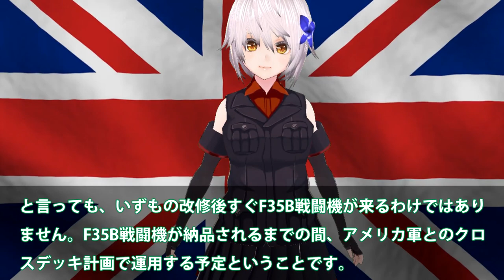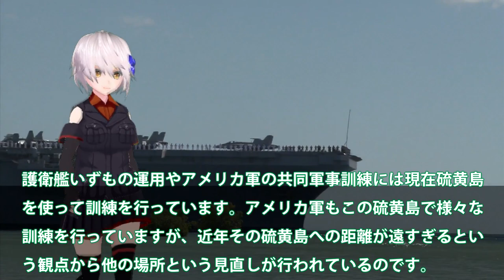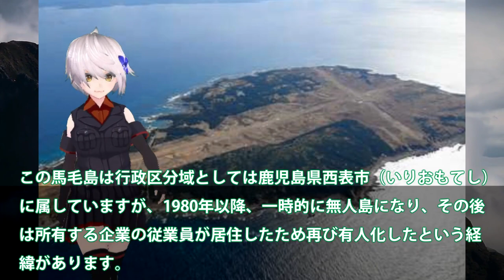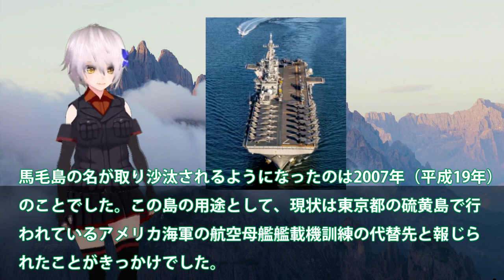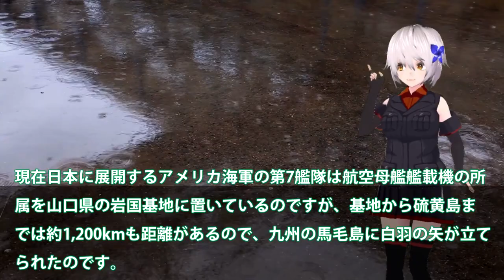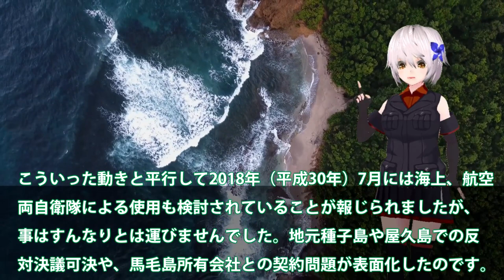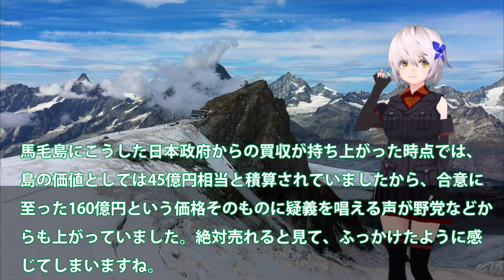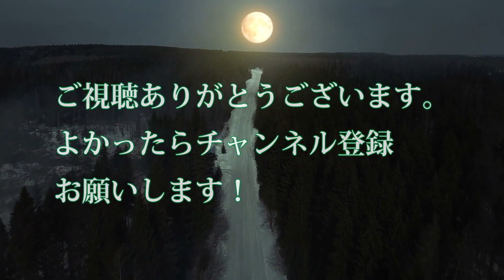【軍事解説】馬毛島160億円買いマジでヤバい3000億円建設費投入か！防衛省が本気でF35B戦闘機大量購入驚愕のクロスデッキ計画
関連動画
1.9兆円の軍艦【世界一高価な原子力空母･ついに配備】史上初の電磁式カタパルト搭載/アメリカ海軍

引用・転載「出典：海上自衛隊ホームページ」
引用・転載「出典：航空自衛隊ホームページ」
引用・転載「出典：陸上自衛隊ホームページ」